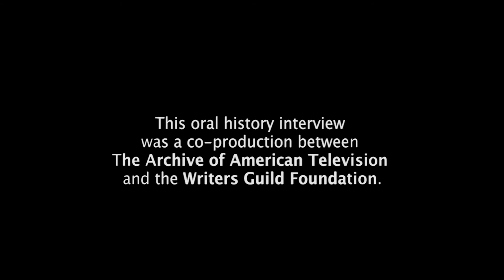Ken Levine and David Isaacs on Niles and Daphne's realtionship on "Frasier" - EMMYTVLEGENDS.ORG